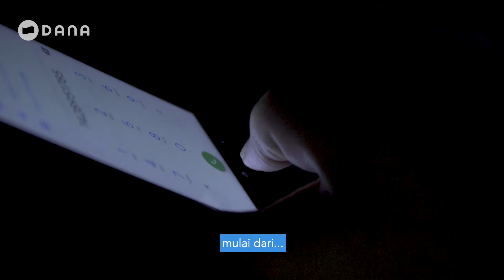Modus Penipuan Lewat Telepon | DANA Protection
Penipuan lewat telepon? Emang bisa? Bisa dong, kalo TemanDANA suka kasih kode OTP sembarangan ke semua orang!

OTP atau One Time Password emang harus TemanDANA simpen baik-baik. Dan selalu inget, jangan pernah kasih tau OTP ke siapapun, termasuk ke pihak (yang mengaku dari) DANA! Karena, itu biasanya jadi kerjaan si Codi atau Copet Digital. Jadi, harus dijaga, ya!

Makanya, Amanda mau kasih tau nih, apa aja sih tipuan yang biasa dilakukan Codi untuk mendapatkan OTP TemanDANA. Selalu simpan kode OTP TemanDANA ya, karena AmanDiDANA, dimulai dari saya!

Ayo GantiDompet yang aman dan rasakan pengalaman bertransaksi yang lebih cepat dan nyaman, kapanpun dan di manapun. Mulai dari beli pulsa, bayar tagihan, bayar makan dan minum, sampai transfer uang, semuanya bisa pakai DANA!